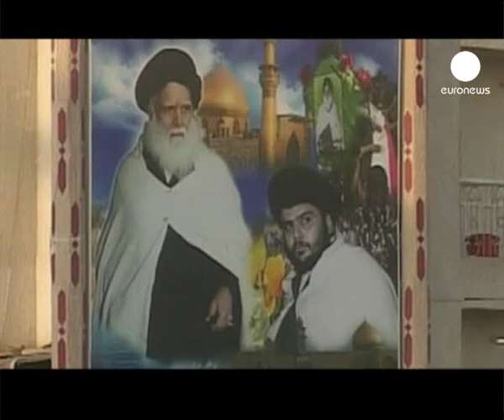Shia cleric Al-Sadr returns to Iraq from exile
Shia cleric Moqtada al-Sadr has returned to Iraq after nearly four years of self-imposed exile in Iran.

Al-Sadr left his stronghold in Najaf in 2007.

His militia, the Mehdi Army, is known to have clashed several times with US soldiers after the 2003 invasion.

Minority Sunnis also accuse him of orchestrating sectarian violence.

Abu Mohammed, a Shiite Muslim from Sadr City, said he welcomed the preacher's return to Iraq after a four-year absence.

"I call on Iraqis to support the government," he said.